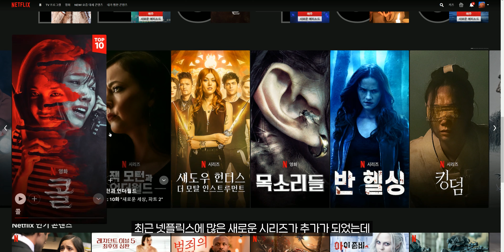[밤샘주의] 내가 뽑은 넷플릭스 오리지널 시리즈 BEST 3 기대작은 덤!!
* 이 영상은 KT토커 활동으로 소정의 제작비를 받고 제작되었습니다

* 총 3개의 시리즈는 제가 직접 선택했습니다!

누군가에게는 정말 재밌는 영화가
누군가에게는 정말 재미 없는 영화일 수 있답니다!!
비록 재미가 없더라도 취향차이로 가볍게 넘겨주세요~ ㅎ

00:00 넷플릭스 오리지널 시리즈
00:54 퀸스갬빗
03:06 래치드
04:58 위쳐
06:57 스위트홈

새로운 것에 미친 남자! 뭐든지 리뷰하는 해용!